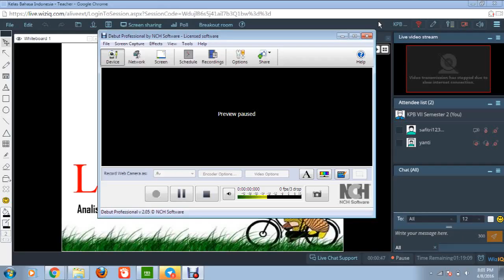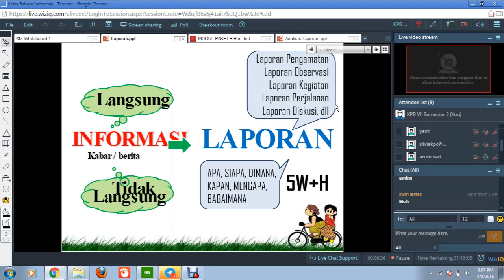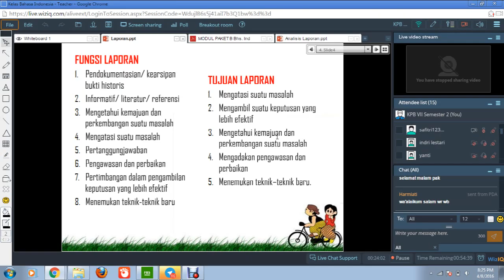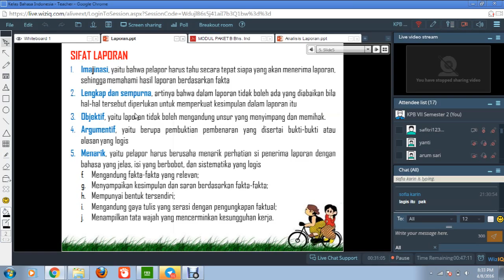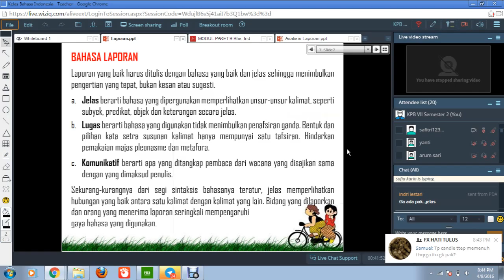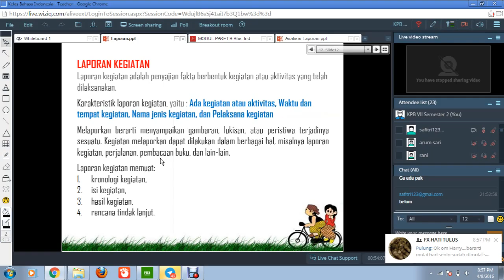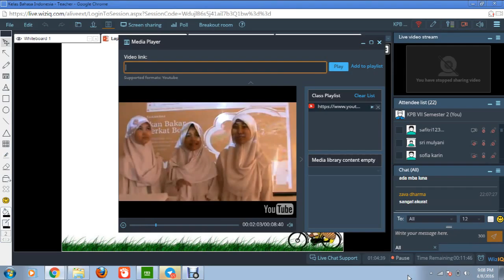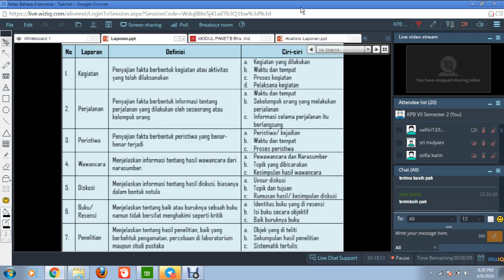Pertemuan 8 Bhs Indonesia Lanjutan Laporan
Lanjutan Laporan